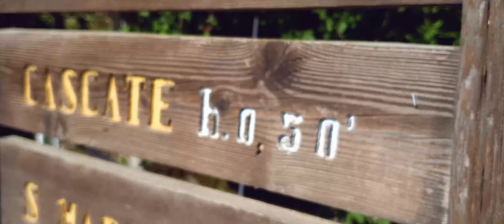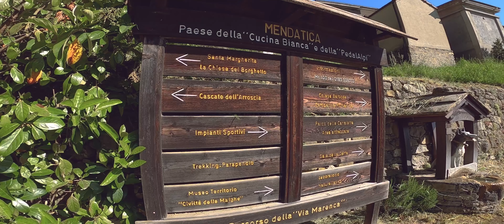Cascate dell'Arroscia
Le Cascate dell'Arroscia sono le più imponenti della Liguria. Con un salto di 30 metri, l'acqua del torrente Arroscia offre uno spettacolo molto bello nell'entroterra di Imperia.

Le cascate dell'Arroscia sono un gioiello del Parco delle Alpi Liguri.
Purtroppo ultimamente diverse frane hanno modificato il percorso che da Mendatica porta al salto d'acqua più alto della Liguria. Con un po' di attenzione in più si può comunque fare questa escursione.